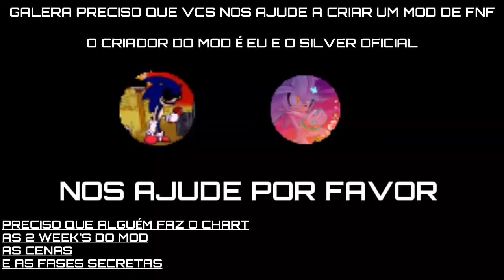GALERA NOS AJUDE POR FAVOR